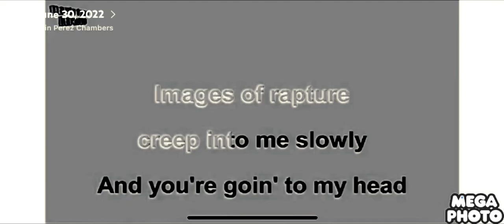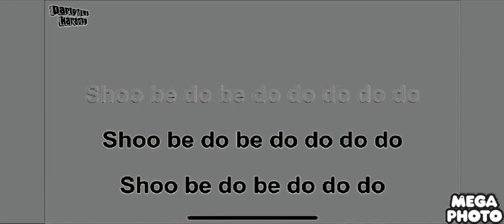August 2, 2022